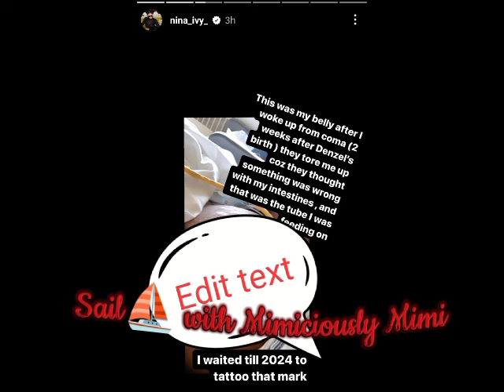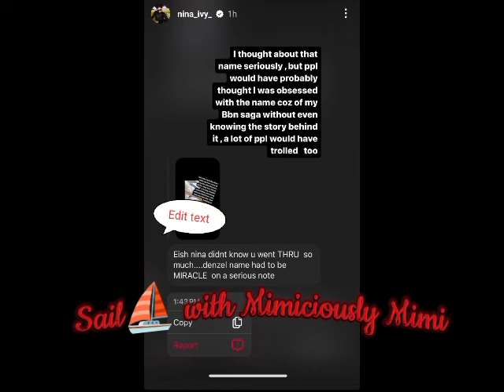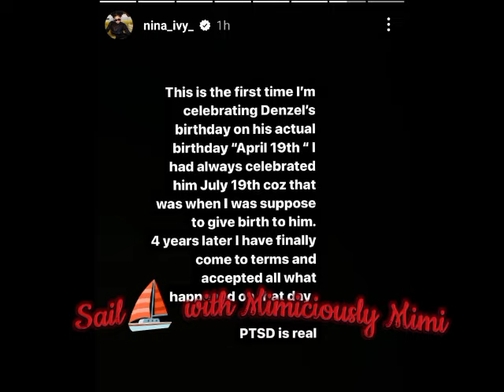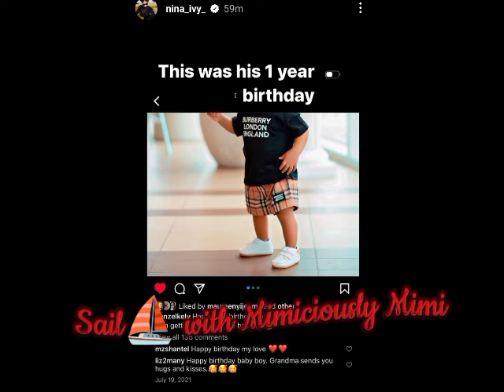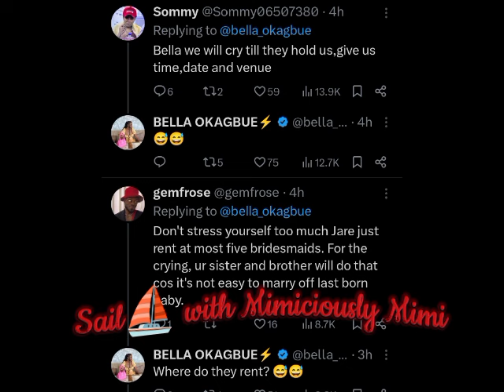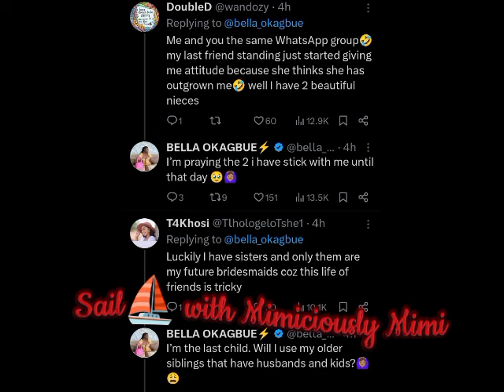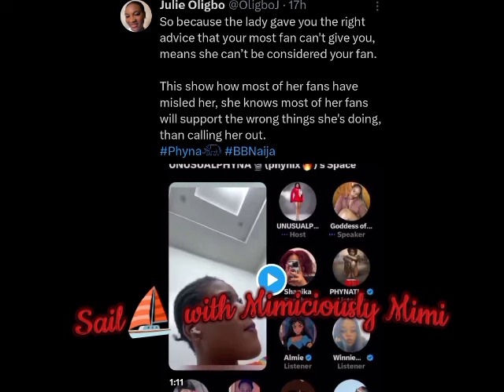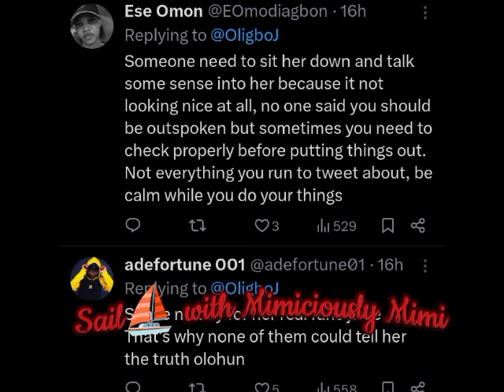NINA NARRATES HER ORDEAL/BELLA REVEAL/ACTRESS ETINOSA DEFEND PHYNA/MERCY EKE TAKES UP THE HYPE